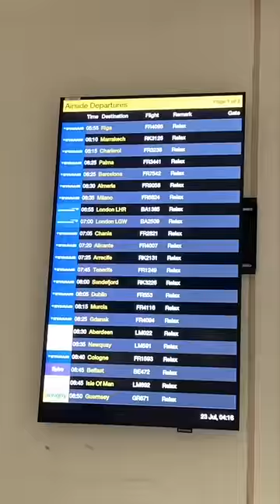FLY TO WHEREVER THE DART LANDS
WE WENT TO LATVIA AND STARTED OUR JOURNEY IN RIGA, WHICH IS IN EUROPE

We know that LATVIA, RIGA is one of the CHEAPEST cities in the world - however we wanted to see how far we could stretch €100 EUROS in this iconic and HISTORIC city.

we went to GET A BEER AND LUNCH, we ate COLD SOUP, WE HAD A VENDING MACHINE COFFEE,  WE CAUGHT THE BUS TO THE CITY CENTRE FROM RIGA AIRPORT.  we got a £30 return flight from riga to manchester with ryan air and we got 2 black american coffees.

we obviously had to get another cheeky coffee from a street vendor and also visit the the beach in latvia.

the weather in riga was a little bit rainy in july, but it was warm and pleasant.

a special trip and a list of the best things to do when you visit riga, latvia

In this video throw a dart at a world map and we fly straight to wherever it lands.

the dart lands on the map in latvia (actually lands on sigulda, which is famous for its castle).

So we fly from manchester straight to latvia from home. we were luckily able to find a cheap direct flight from manchester to miami on the day we were flying, so we jumped on board a ryanair flight from manchester to riga .

it was a full and intense day of travelling for us but so worth it.

it was a spontaneous travel trip that we really enjoyed and will be looking to do again very soon.

we flew with ryanair.